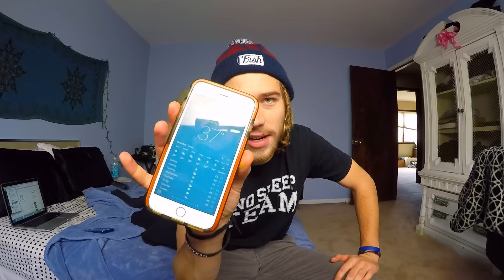Elizabeth Skatepark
Buy NoSleepTeam Shirts, Hoodies and Bracelets!!